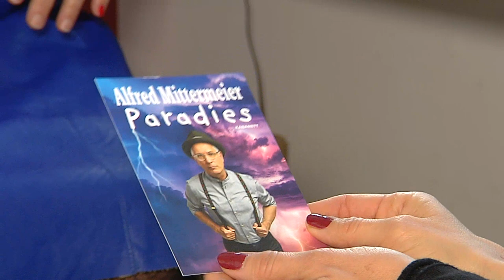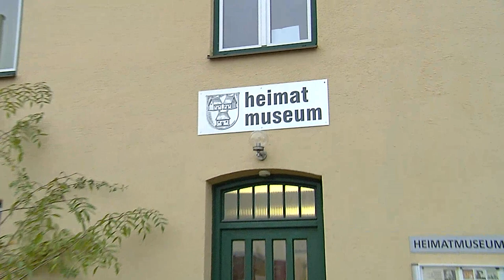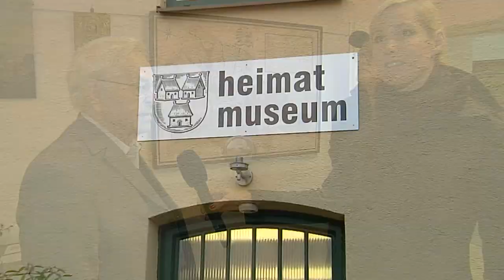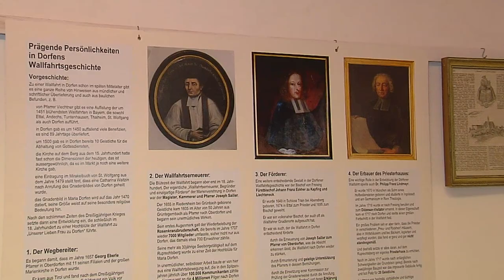Heimatgschichtn - Zusammenfassung aus Dorfen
Wir sind in der Stadt Dorfen. Dorfen liegt im Landkreis Erding, ca. 45 km östlich von München. Urkundlich erwähnt wurde Dorfen das erste Mal im Jahre 773. Heute leben in der Stadt ca. 15.000 Menschen. Wir haben uns mit diesen Dorfnern getroffen: Mit Bürgermeister Heinz Grundner und Therese Englmeier vom Kinder- und Jugendhaus. Außerdem waren wir im Kulturzentrum  Jakobmayer bei Birgit Binder und dem Kabarettisten Alfred Mittermeier - und wir haben uns beim Tonwerk umgesehen: Zwei junge Männer nutzen das verlassene Ziegeleigelände für Musikevents. Im Heimatmuseum erfahren wir noch vom Wallfahrtsort Dorfen und sehen eine Ausstellung aus den 50er Jahren, als Dorfen zur Stadt erhoben wurde.

&nbsp;